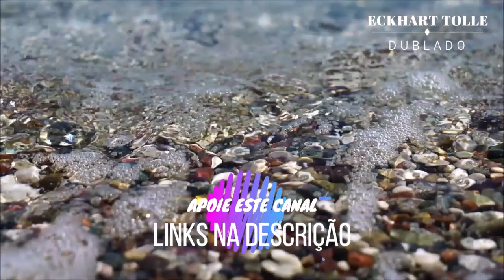PORQUE SENTIMOS AMOR E ÓDIO NOS RELACIONAMENTOS, ECKHART TOLLE DUBLADO 2023